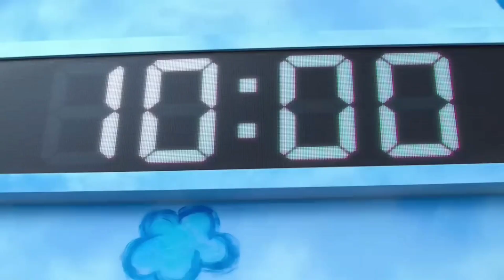Fake Mrbeast joins squid game 2